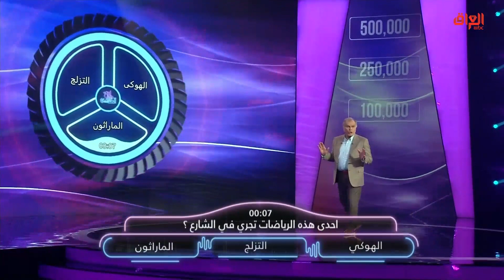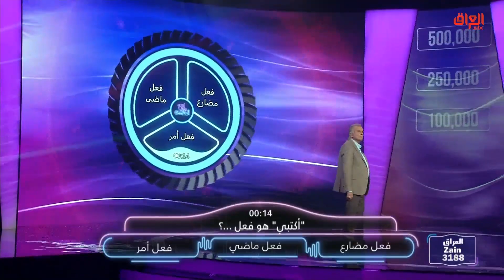شلون صار التزلج بالشارع.. وراحت الملايين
يعرض الآن مجاناً على شاهد
MBC IRAQ ON SOCIAL:
اربح_الملايين هو برنامج مسابقات عائلي سيكون معكم طيلة أيام شهر رمضان المبارك، من تقديم الفنان القدير جواد الشكرجي الذي يستضيف من خلاله نجوم الفن العراقي في جو من المرح والملايين#